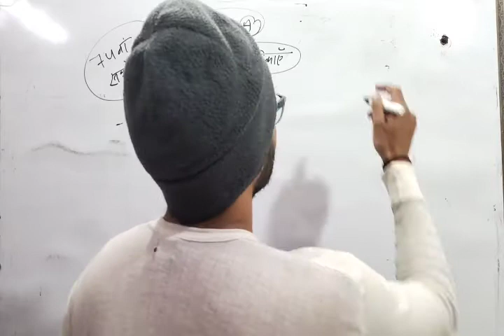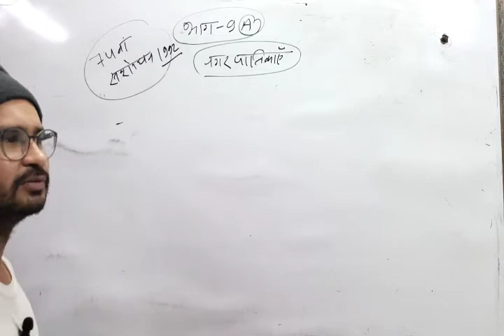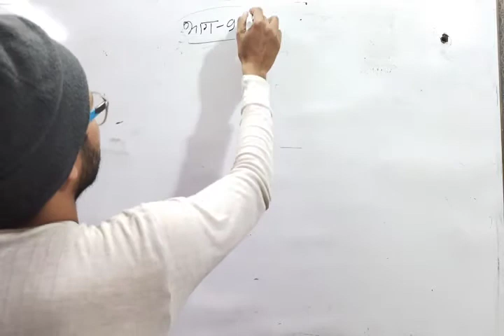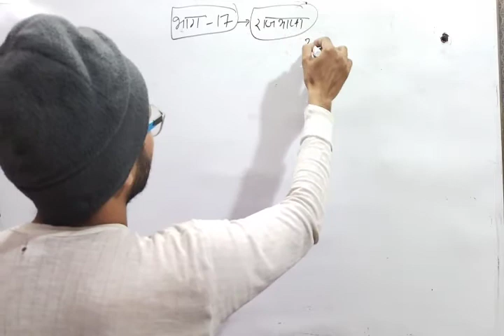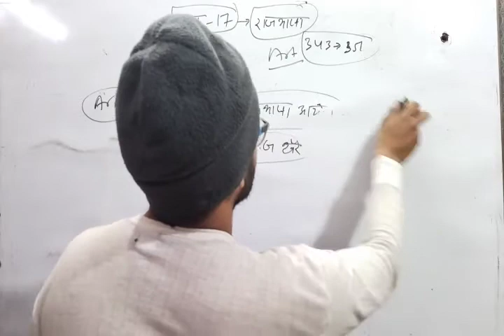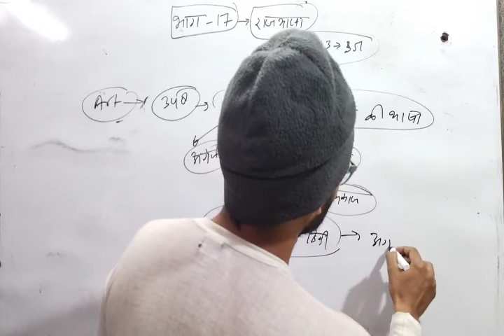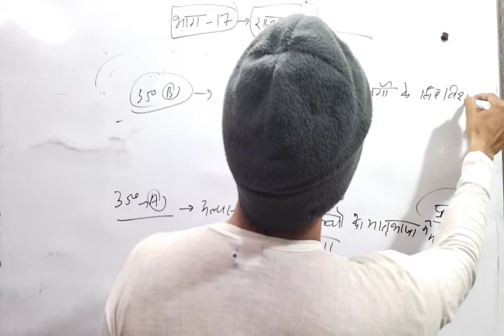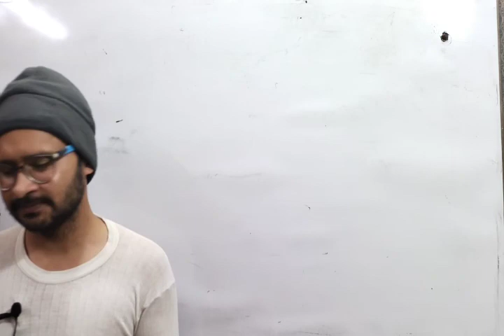नगर निगम (भाग 9A) और राजभाषा( भाग 17)/official language/aricle 343 से 351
भाग 9A।नगर निगम article 243 P -243ZG
भाग 9B। सहकारी समितयां
भाग 17 राजभाषा
article 343
article 344
article 345
article 346
article 347
article 348
article 349
article 350
article 350A
article 350B
article 351

polity for ssc bank po ibps clerk pcs ias railway ntpc army reet net ctet CGL airforce upsi mpsi and all other competitive exams by avinash sir